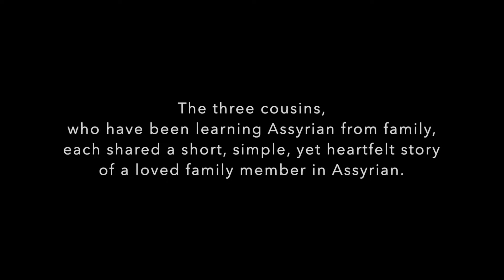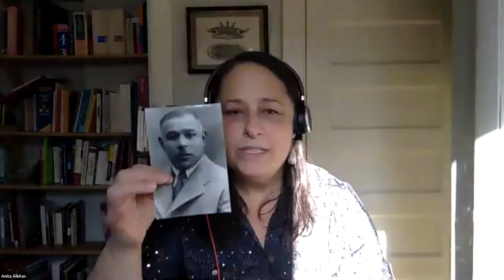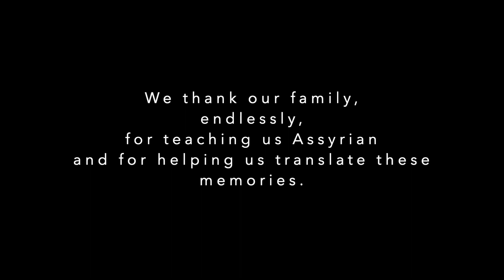Learn Assyrian (Aramaic) - Three Short Stories - Lesson #11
Along with the rest of the world, our celebrations have been greatly restricted this year due to the Covid-19 pandemic. So our family celebrated Shabe Yalda together over Zoom - spreading across three continents.

The three cousins who have been learning Assyrian (Aramaic) on this channel, prepared one short story each and shared this with the family. Each story was of a deeply loved family member - two of whom have passed and are missed dearly. We share these very personal memories here to preserve them and the Assyrian language digitally. We ask viewers to respond to and treat these respectfully.